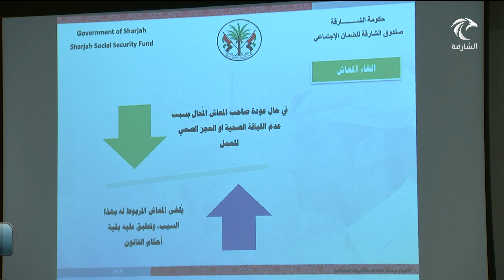صندوق الضمان الاجتماعي ينظم ورشة قانونية